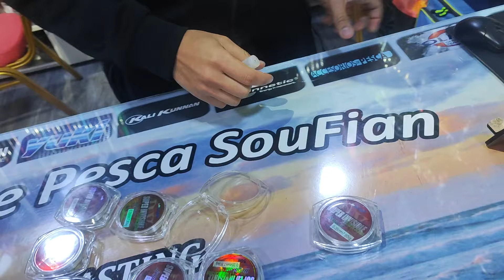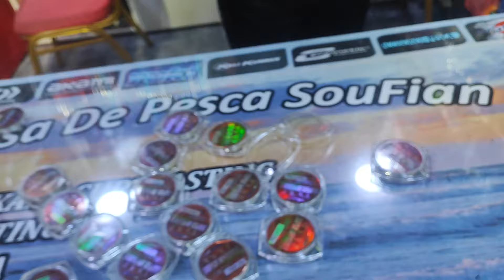FLOROCARBON 💯28MM 60 DH😱35MM 70 DH😱